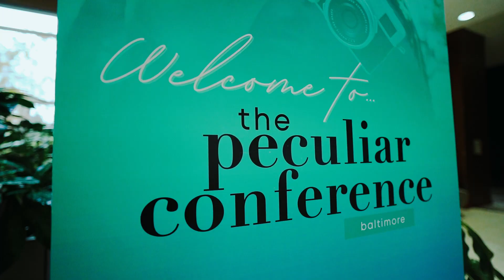Peculiar Collective 2023 Pre-Conference Highlight